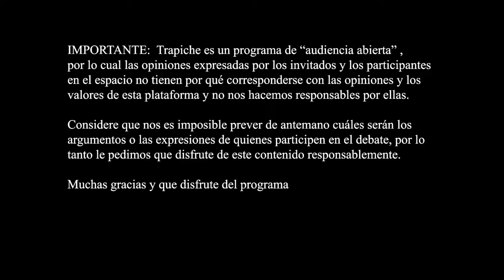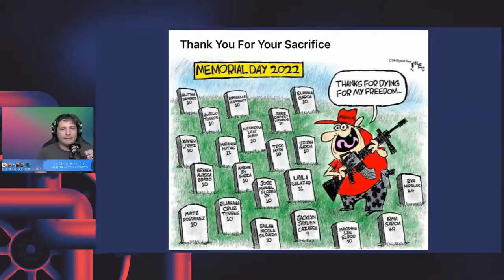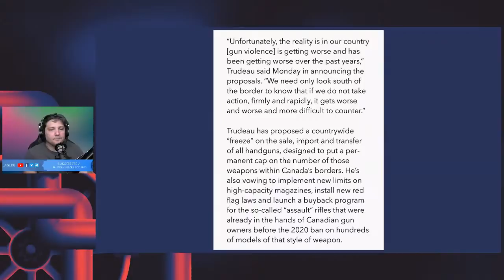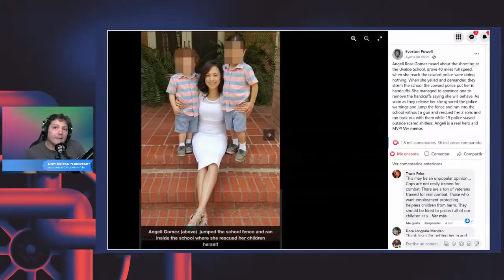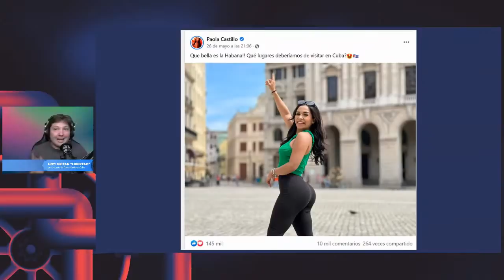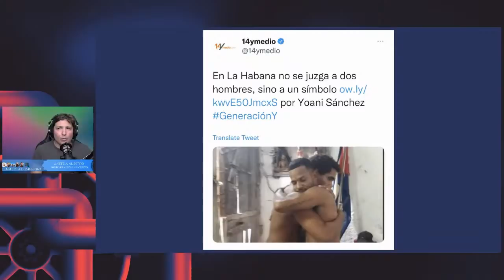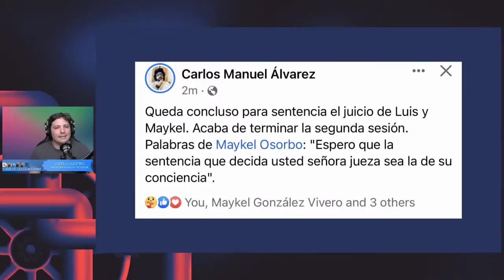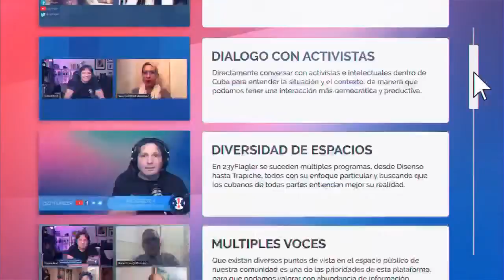Gritan “Libertad” en concierto de Varela en Cuba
En una reciente presentación del cantautor cubano Carlos Varela en La Habana, se  pudo escuchar a la audiencia gritando “Libertad”, desde el 11 de Julio no había una expresión pública como esa. Los comentaristas oficiales ya han comenzado a arremeter contra Varela, como si hubiera sido él quien dirigió el coro y no un hecho completamente espontáneo. Por otra parte, los juicios de Luis Manuel Otero Alcántara y Maykel Osorbo ya han comenzado a llevarse a cabo, entre protestas de cubanos en todas partes del mundo ¿Puede un juicio prácticamente secreto sobre estos dos activistas, no estar manchado de consideraciones políticas? También en la comunidad cubano-americana hay rebeldías y más cubanos vinculados al espectáculo afirman que no valió tanto la pena meterse en política… En los EEUU el debate al respecto de la falta de regulación de armas de fuego continúa, motivado por la terrible matanza de niños en Texas, así como por la actuación heróica de sus padres y la injustificable tardanza de las fuerzas del orden.

Te invitamos a pasar por el TRAPICHE varias de estas cosas, esta noche a las 9:00pm.

23yFlagler es una plataforma que busca diversificar las opiniones dentro de la comunidad Cubano-Americana, así como combatir la desinformación y los extremismos. Puedes visitarnos en este enlace

Las opiniones expresadas por los invitados y por los participantes de la audiencia que entran al programa, no necesariamente se corresponden con las ideas y valores suscritos por nuestra plataforma y no nos hacemos responsables por ellas.